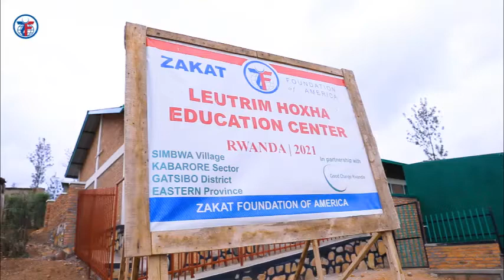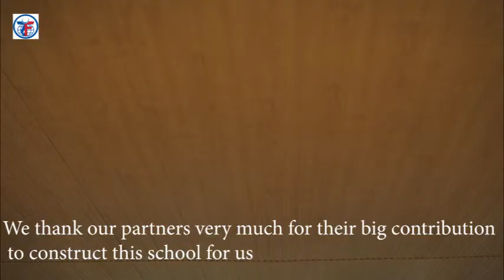LEUTRIM HOXHA EDUCATION CENTER RWANDA (TESTIMONIES)